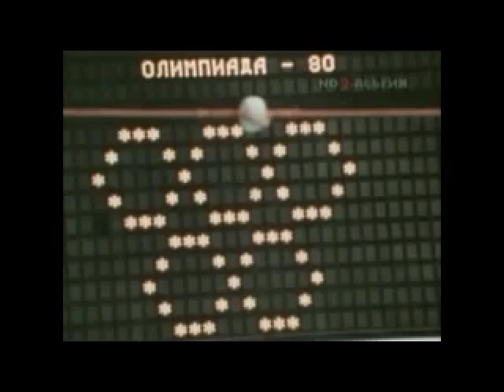WATER POLO 1980, Moscow: USSR vs Yugoslavia 8-7.